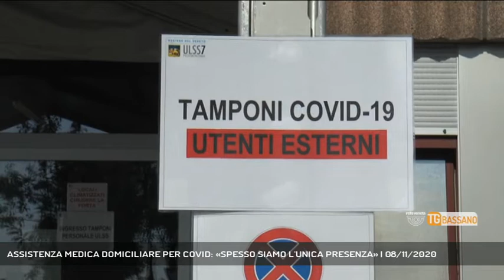ASSISTENZA MEDICA DOMICILIARE PER COVID: «SPESSO SIAMO L'UNICA PRESENZA» | 08/11/2020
TG Bassano del Grappa 08/11/2020 - BASSANO DEL GRAPPA - Nelle prossime settimane saranno potenziate le Unità speciali di continuità assistenziale, formate da medici che assistono a casa i positivi al Covid con sintomi. Spesso la loro è l'unica presenza possibile a causa dell'isolamento.  || Evitare la saturazione degli ospedali coi malati Covid è l'obiettivo primario di tutto il sistema sanitario nazionale. Anche nel bassanese la situazione è peggiorata col mese di ottobre e l'aumento continuo dei casi positivi non aiuta nemmeno i medici.Per i pazienti positivi e sintomatici già nella prima ondata della pandemia erano state attivate le Usca, Unità speciali di continuità assistenziale, formate anche da giovani medici che vanno direttamente nelle case dei malati. Spesso la loro è l'unica presenza possibile.Sono più fortunati i malati, e non sempre sono anziani, che hanno almeno una rete familiare di supporto, che riesce a compensare l'isolamento e soprattutto la solitudine. - Intervistati Cristina Velludo (Dir. Cure Primarie Distretto 1 Ulss 7), LORENZA BIANCHI (MEDICO "U.S.C.A.") (Servizio di Mirco Cavallin) - Segui Rete Veneta anche sul digitale terrestre! Visita il sito